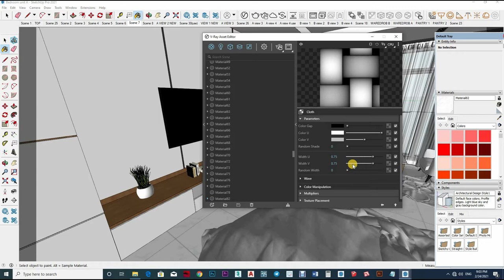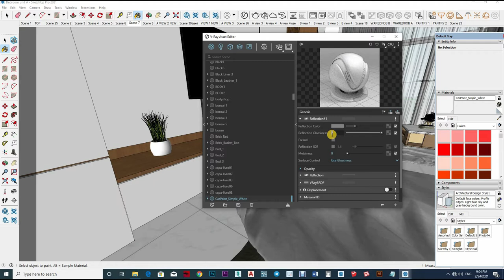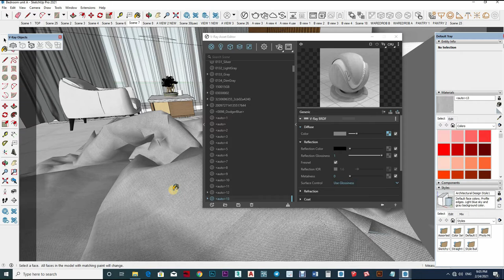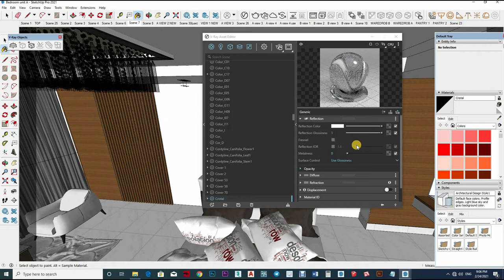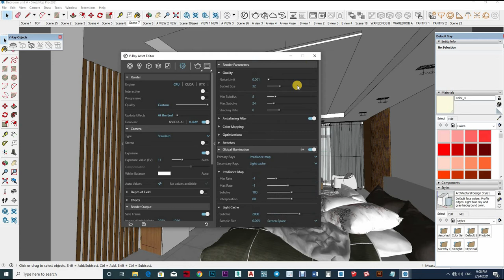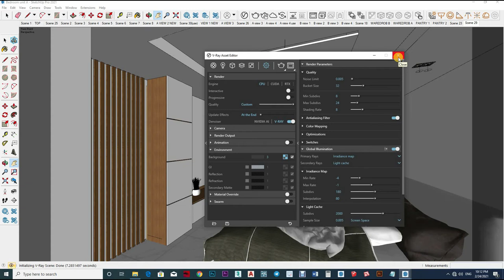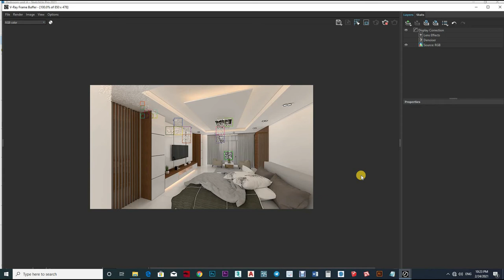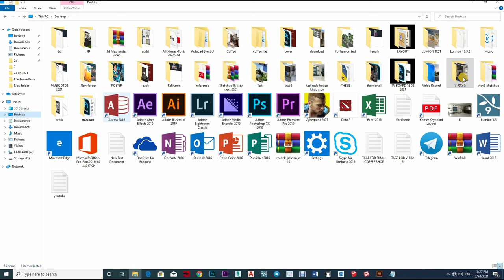Sketchup V-Ray 5 Tips Find Your Fast Render Setting, interior Rendering How to Add Light #92